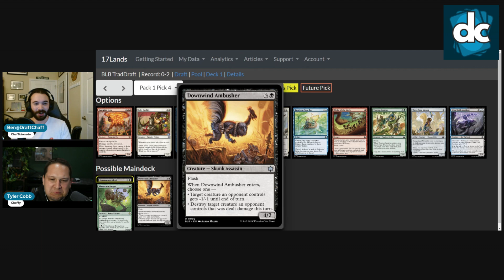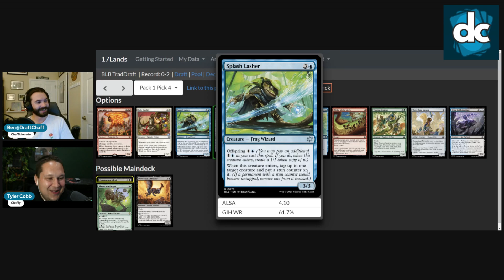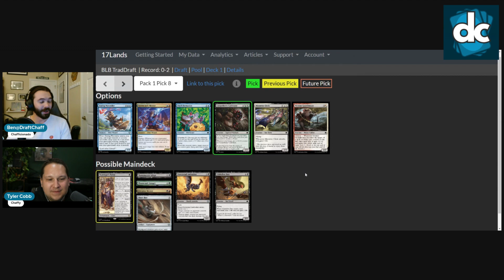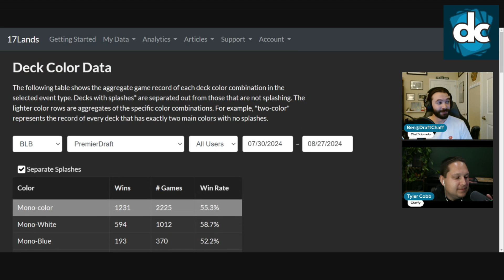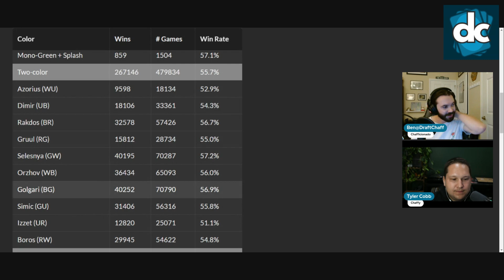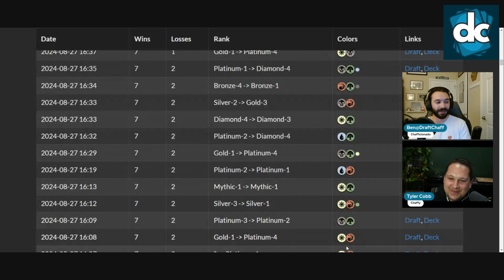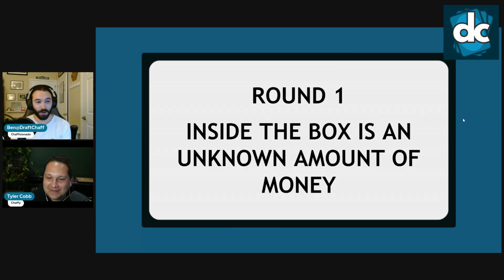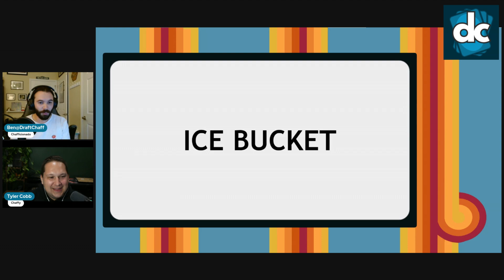Sorry, Frogs- Splash Less in Bloomburrow | Draft Chaff 213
Prepare for more jokes about splashing and hopping than you've ever heard in your life. Splashing is at its worst in BLB, but don't worry- you can still take that Pack 3, Pick 1 Ygra. Let's go over the details of splashing with this episode of Back to Basics.